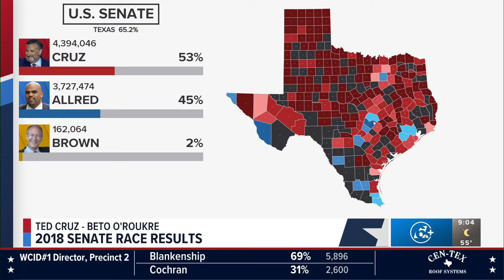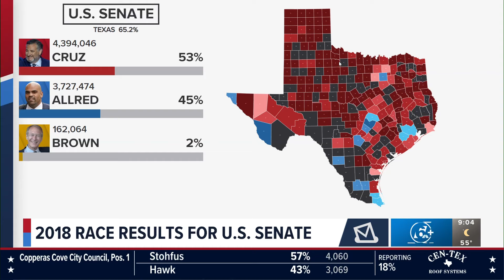Decision 2024 | Trump wins Texas, Cruz and Allred in tight race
Central Texans continue to watch closely on Election Night.